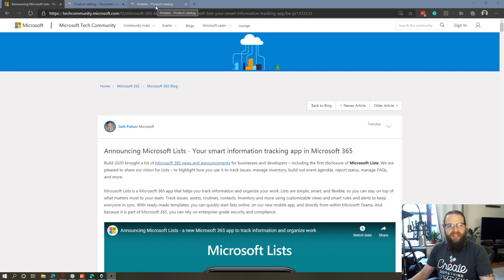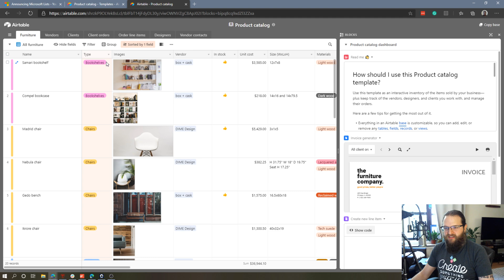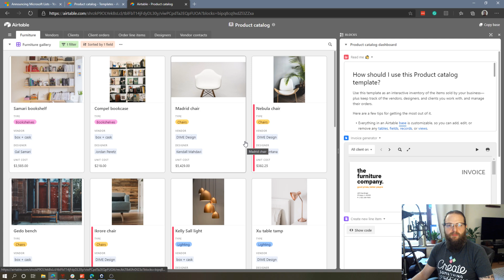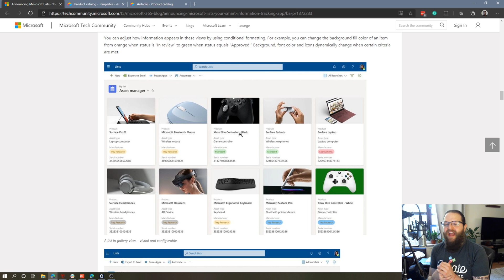Microsoft Releases an Airtable Competitor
Microsoft just announced a new program that will be integrated in Microsoft365 called Microsoft Lists. Essentially, Lists is a great tool for keeping track of large projects with teams, and it will integrate into Microsoft Teams! From the announcement post on Microsoft's website, it looks like this will be a direct competitor to Airtable, which is an awesome collaborative tool.

Rob is the Founder and President of The Digital Arts Experience

The Digital Arts Experience teaches coding/programming, game design, 3D modeling and printing, graphic design, robotics and many more STEAM and digital arts-related topics.